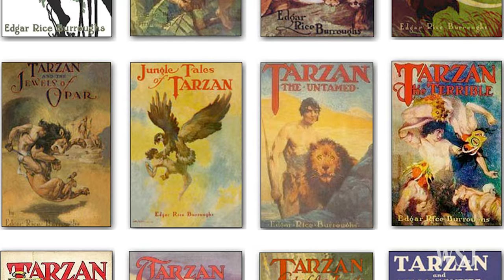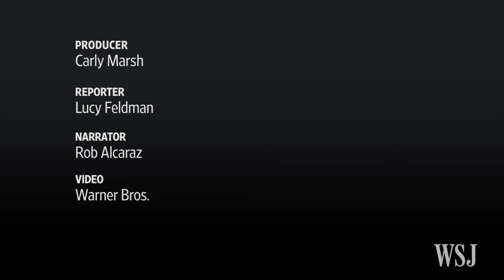Tarzan Swings Through Screens: A History in TV and Film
Tarzan will be swinging across the silver screen once again when "The Legend of Tarzan" hits theaters on July 1. The film is the latest entry in the King of Apes' decades-long legacy on television and in the movies. Photo: Warner Bros. Pictures